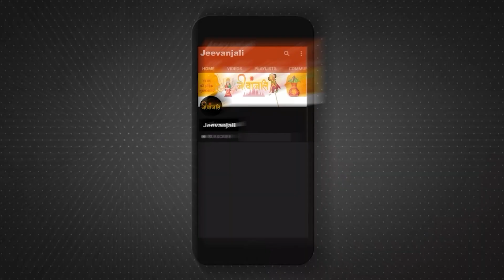मीन राशि में 50 साल बाद त्रिग्रही योग इन राशि वालों के शुरू होंगे अच्छे दिन।।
वैदिक ज्योतिष शास्त्र के अनुसार ग्रह एक समयावधि के दौरान एक से दूसरी राशि में आते हैं। शुक्र ग्रह को ज्योतिष शास्त्र में सुख, सौंदर्य, संपन्नता और भोगविलास का कारक ग्रह माना गया है। शुक्र 31 मार्च को राशि परिवर्तन करने के साथ अपनी उच्च राशि मीन में प्रवेश कर गए हैं। शुक्र अपनी उच्च राशि मीन में 24 अप्रैल तक रहेंगे फिर इसके बाद मंगलदेव की राशि मेष में गोचर होंगे।